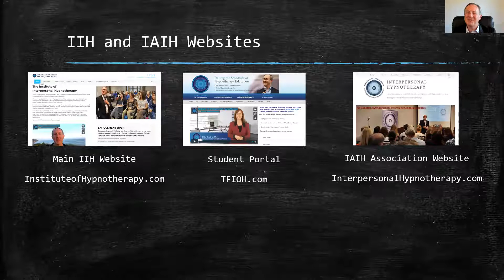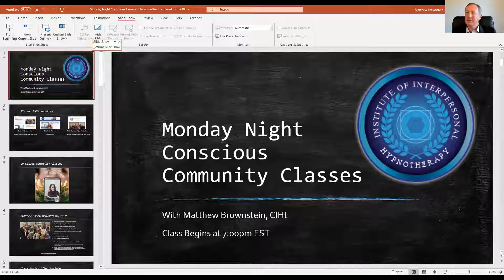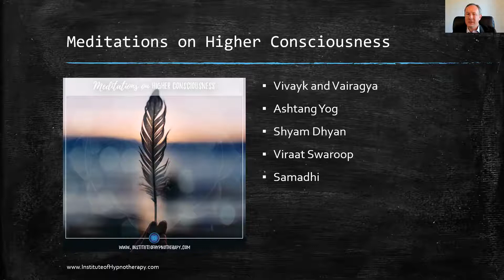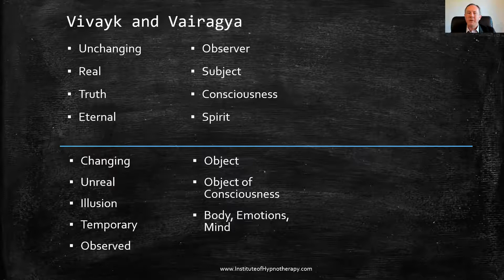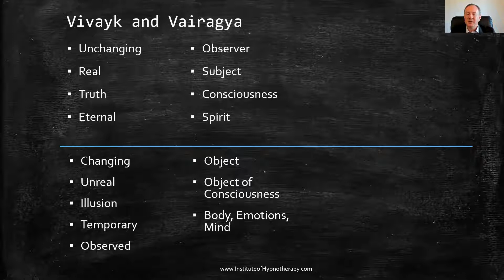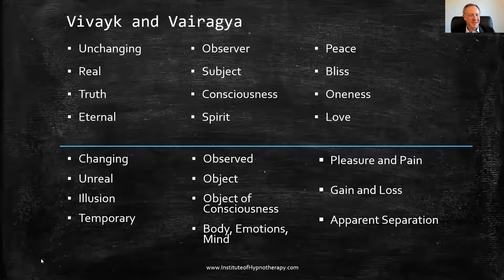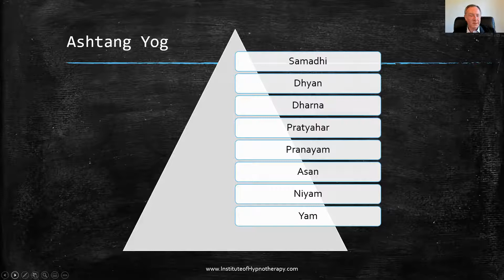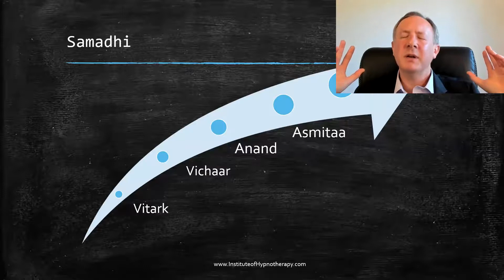Meditations on Higher Consciousness Conscious Community Class 05 04 2020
Monday Night Conscious Community Classes at the Institute of Interpersonal Hypnotherapy began again with Institute founder Matthew Brownstein as part of our response to COVID-19.  This class explains other recordings now posted on YouTube about various deep aspects of meditation, especially from the Yogic tradition.  This class was recorded on 5/4/2020.  Other talks and meditations on the same topic can be found For more information on Hypnotherapy Training, Meditation, and hundreds of hours of free classes